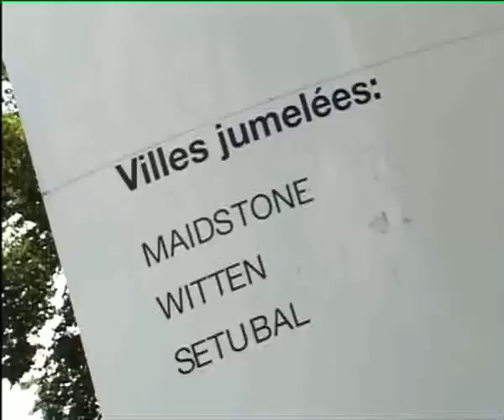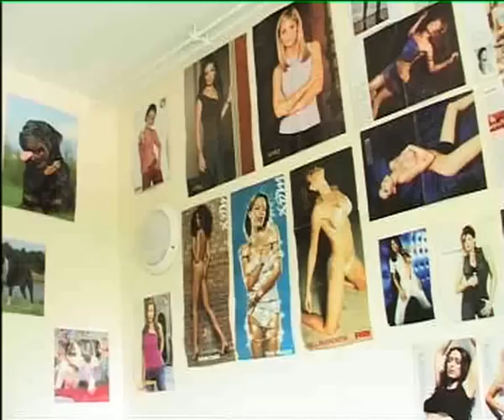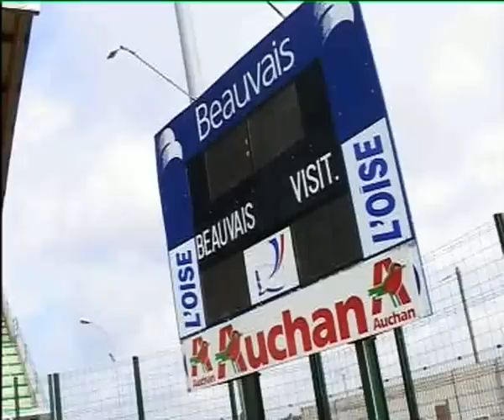ASBO - Association Sportive Beauvais Oise - été 2002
Eté 2002, l'équipe de Football de l'ASBO prépare une nouvelle saison compliquée. La mutation est amorcée. La saison précédente, les beauvaisiens ont cru en leurs rêves mais ils ont échoué à quelques marches de l'accession en ligue 1. Les joueurs qui avaient réalisé de belles performances ont quitté le club tout comme leur entraineur Jacky Bonnevay.